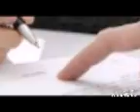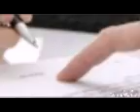Convênios na Administração Pública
Direito Administrativo _ Explicação da Portaria Interministerial MIGA/MF/CGU 507/2011